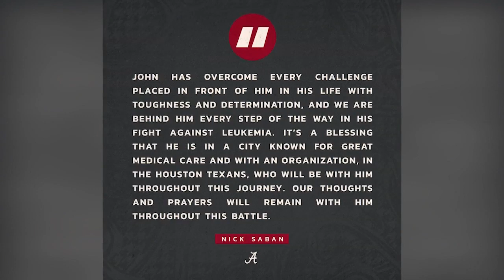Former Alabama wide receiver John Metchie announces leukemia diagnosis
Former Alabama wide receiver John Metchie III announced he was diagnosed with Acute Promyelocytic Leukemia (APL), according to a social media post from the Houston Texans. The receiver said he is in good spirits but will likely not be playing football this season.